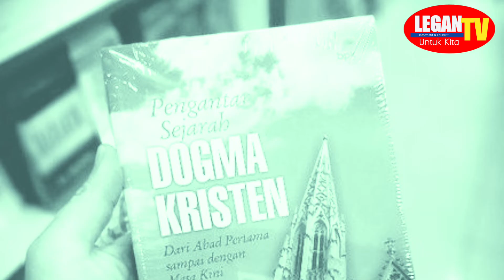Paus Benediktus XVI Mundur 2013, Digantikan Paus Kelahiran Flores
Paus Emeritus Benediktus XVI meninggal dunia pada Sabtu 31 Desember 2022 di kediamannya di Vatikan pada usia 95 tahun.

Paus Emeritus Benediktus lahir di Bayern, Jerman pada 16 April 1927 dan langsung dibaptis di hari yang sama dengan nama Joseph Aloys Razinger daei pasangan Joseph Ratzinger dan Maria Ratzinger.

Ia adalah anak bungsu dari tiga bersaudara. Kedua saudaranya yang lain adalah Georg Ratzinger dan Maria Ratzinger.